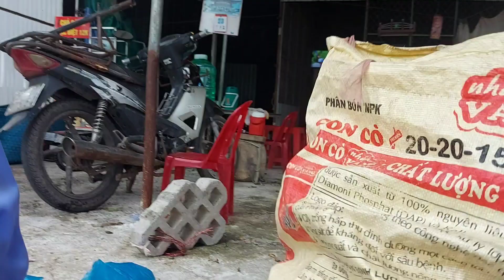Chợ khu công nghiệp Bình Hòa An Giang nhộn nhịp rất đông